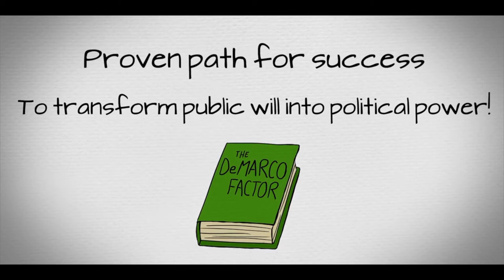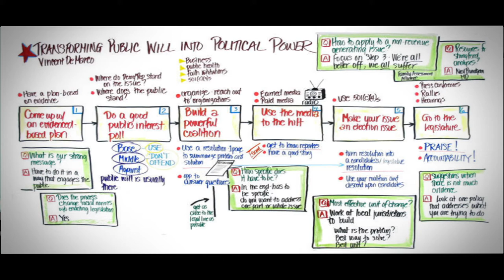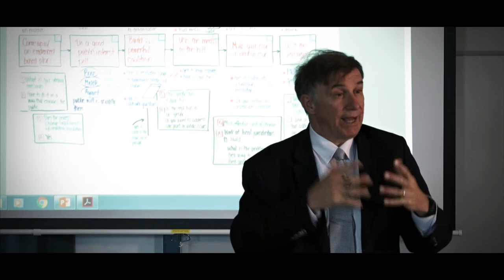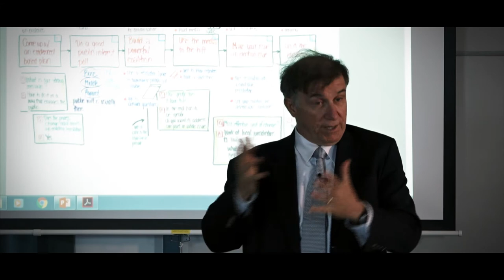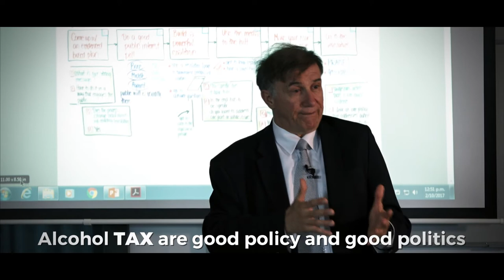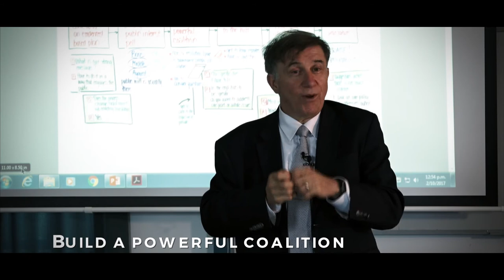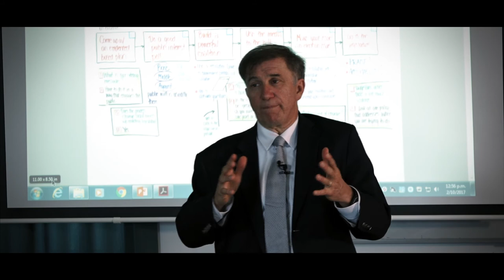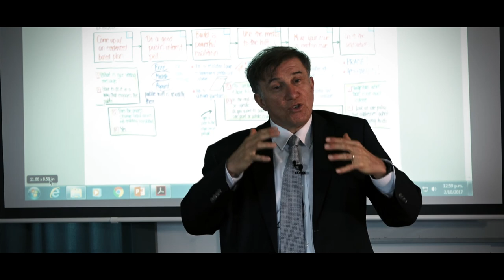Vinny DeMarco - Six Step Health Advocacy Strategy - Part 1/2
Alcohol tax increases save lives, but they rarely happen for public health purposes. This presentation will describe one model for global action: the six steps a public health coalition used to enact a substantial alcohol tax increase and dedicate revenues to public health purposes in the US state of Maryland over the strenuous opposition of the powerful alcohol lobby. The six steps are: crafting an evidence based policy; using polling to test public opinion; building a powerful coalition; using the media effectively; making our alcohol tax increase an election issue; and, finally, getting our legislation enacted.

This talk was presented at the Tāmaki Innovation Campus, University of Auckland on October 2, 2017.